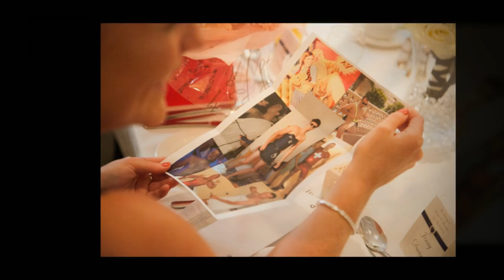Jennifer and Alexander's wedding photography Wentbridge House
wedding photography Wentbridge House, wedding photographer Wentbridge House. Are you getting married at Wentbridge House? Have a look at our wedding photography from this wedding venue: